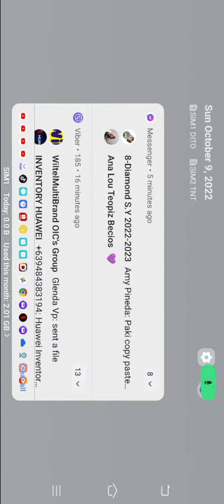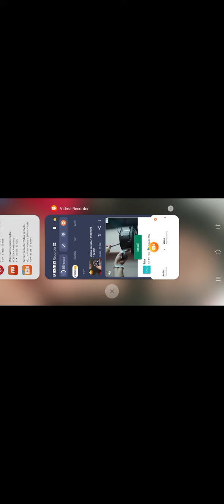Mystery 2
Roblox Story,Roblox mistery,Roblox for kids,Roblox update